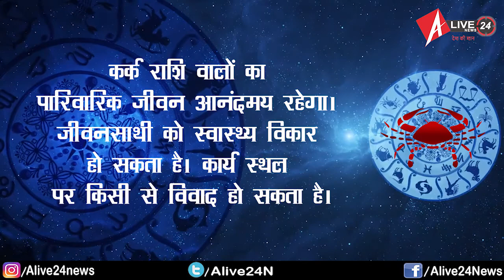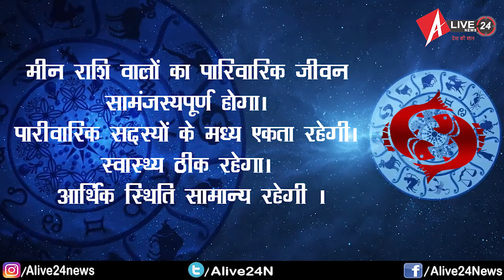18/03/2020 जानिये कैसा बीतेगा आज का दिन